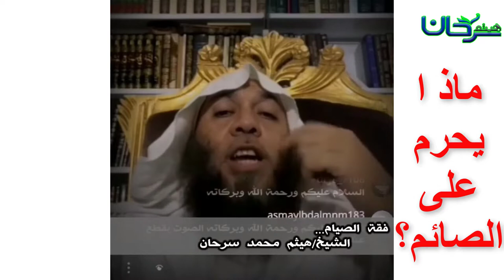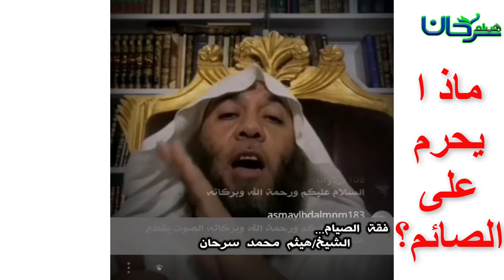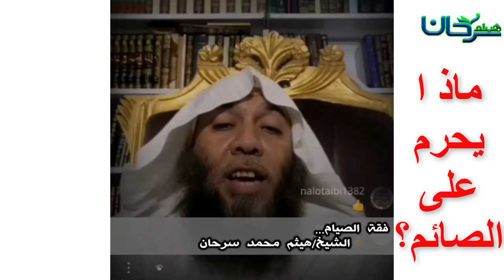62/04 ماذا يحرم على الصائم؟